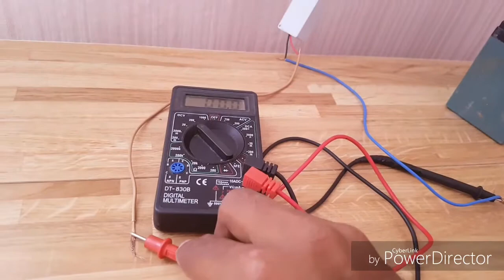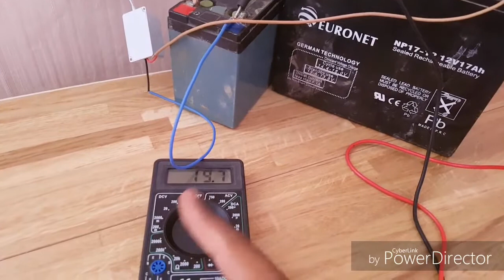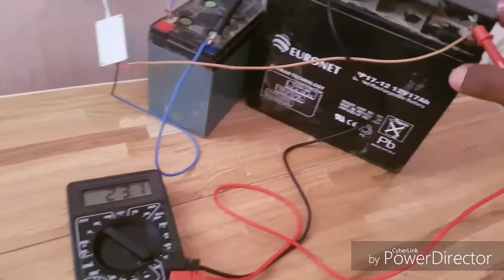battery charger at home